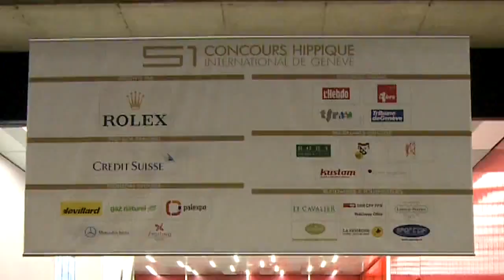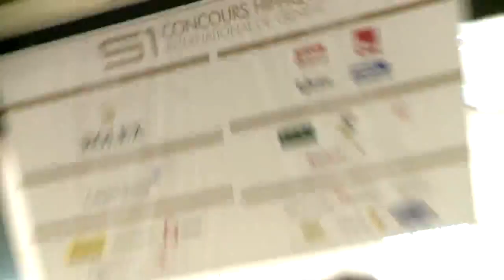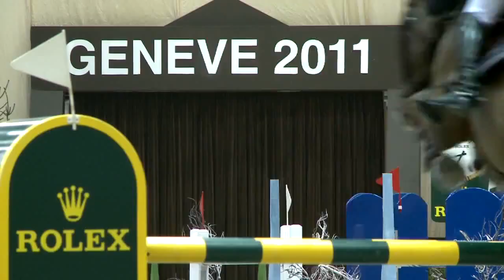4 jours en images